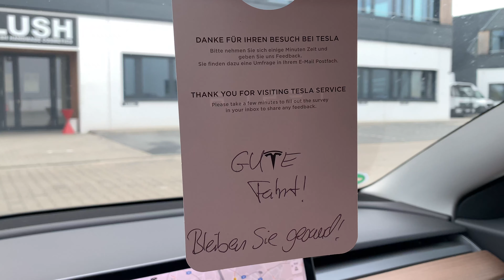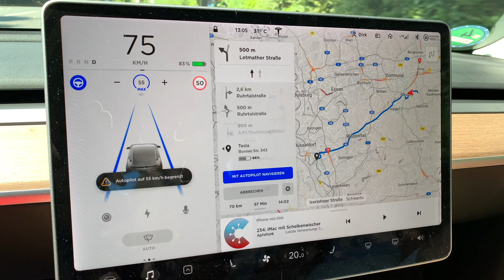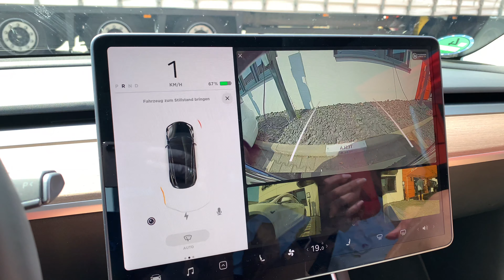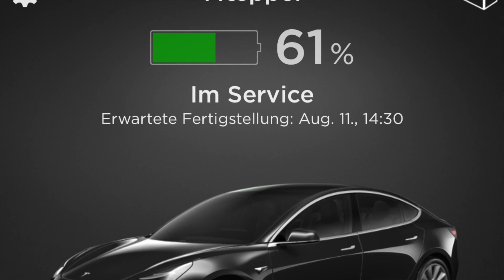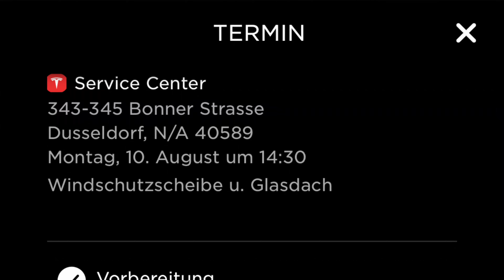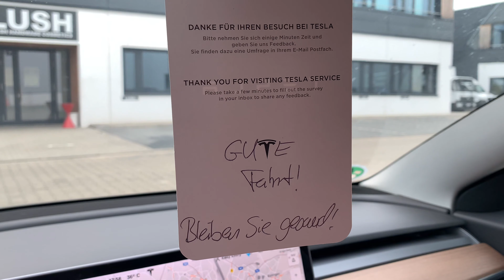#030 Unsere erste Tesla Werkstatterfahrung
Wir besitzen unser geliebtes Model 3 nun seit einem Jahr und einem Monat, ohne jegliche Probleme oder Mängel. Es gab keinen Grund, eine Tesla Werkstatt aufzusuchen. Dies änderte sich letzten Monat, als wir einen Riss in unserer Heckscheibe entdeckten.
Hier nun die Geschichte von "Mein Model und ich" und unserer ersten Erfahrung mit einer Tesla Werkstatt.
Gut oder schlecht? Es war anfänglich letzteres. Wie es ausgegangen ist, erfahrt ihr in unserem Vlog.